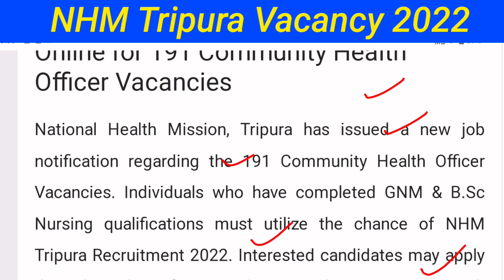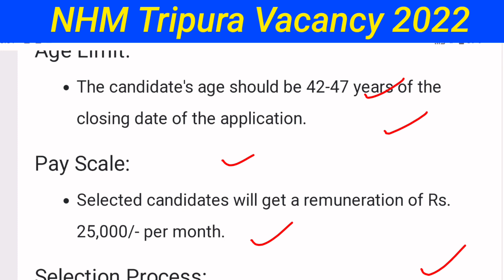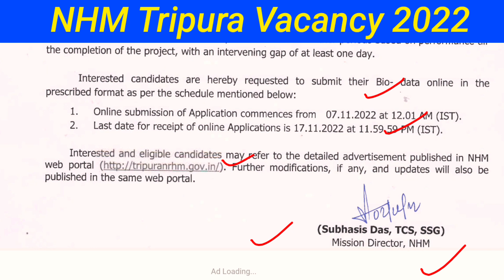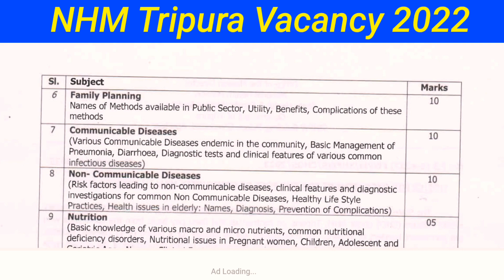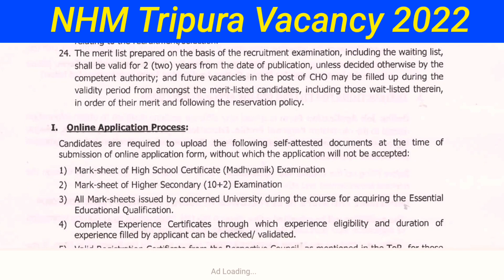Staff Nurse Vacancy 2022,NHM Tripura Recruitment 2022,Community Health Officer Vacancy ,Tripura jobs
Staff Nurse Vacancy 2022,Staff Nurse Latest Recruitment 2022,Staff Nurse Jobs Tripura 2022,NHM Vacny

staff_nurse_vacancy Staff_Nurse Vacancy 2022
,Staff NurseLatest Recruitment 2022
,Staff Nurse Jobs_Tripura 2022,NHM Vacny